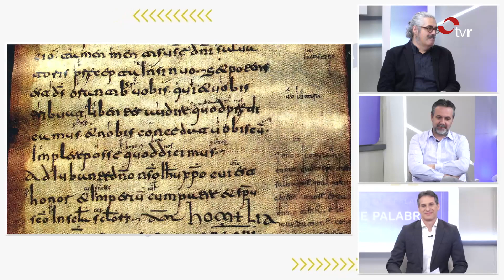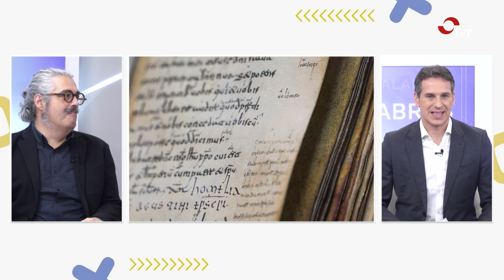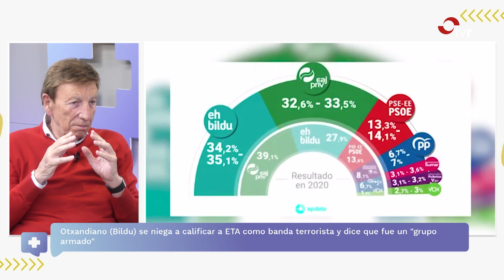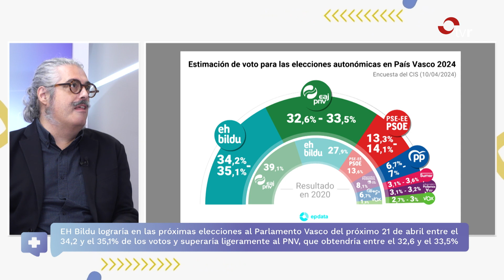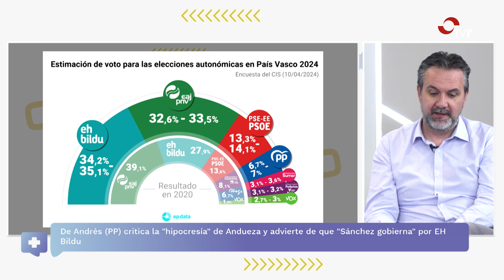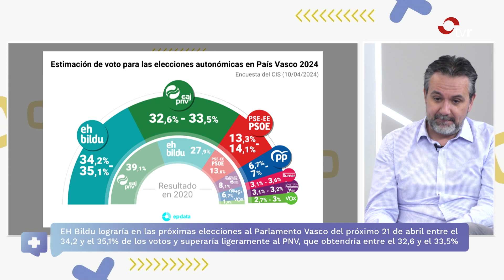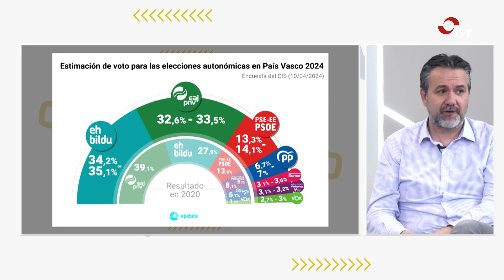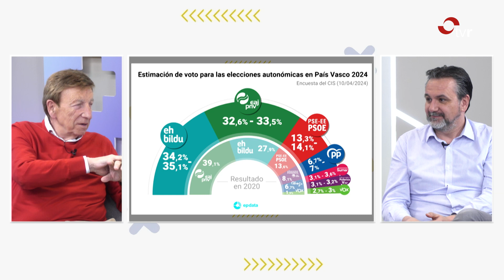MÁS QUE PALABRAS 17.04.24 2 BLOQUE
Programa de información y análisis con tertulia, entrevistas y reportajes pegado a la actualidad más cercana